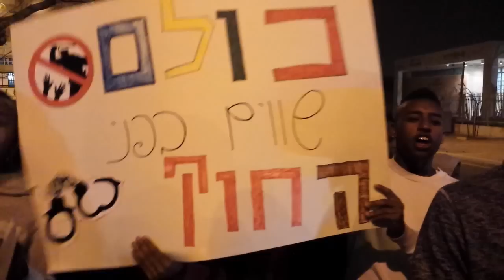נוער יוצא אתיופיה בנתניה מוחה נגד אלימות משטרתית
בני נוער יוצאי אתיופיה צועדים בשכונת דורה אל עבר תחנת משטרת נתניה במחאה על שיטור יתר ואלימות משטרתית נגד בני נוער יוצאי הקהילה בעיר. לבני הנוער טענות קשות על התנהגות השוטרים כלפיהם. הצעדה נכנסה לתוך תחנת המשטרה ושם התקיימה פגישה של בני הנוער עם סגן מפקד התחנה.